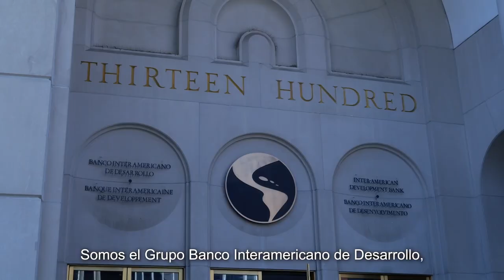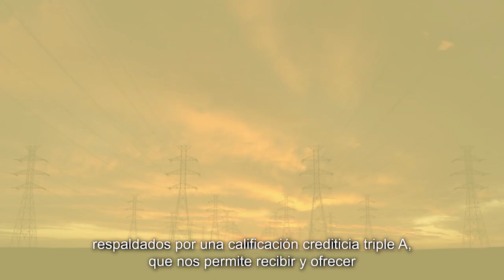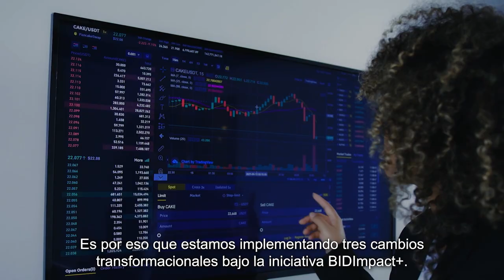Presentando el Grupo BID (Subtítulos)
Somos el Grupo BID, una institución multilateral de desarrollo creada para mejorar vidas en América Latina y el Caribe. Conoce sobre quienes somos, qué hacemos y cómo trabajamos.